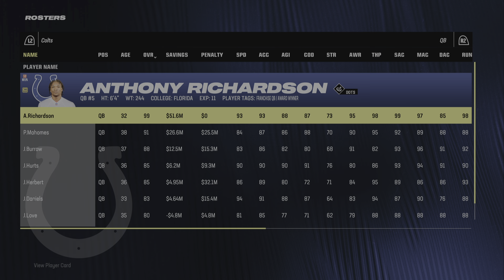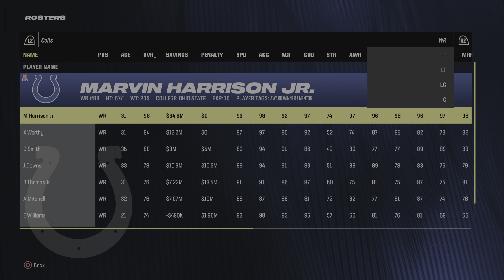Rebuild Colts: Preseason and cut 53 man rosters